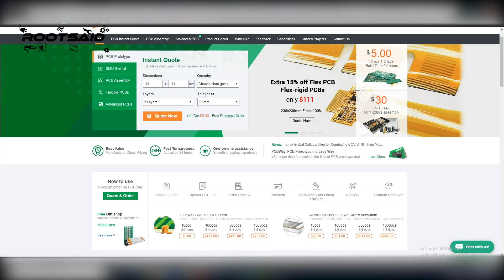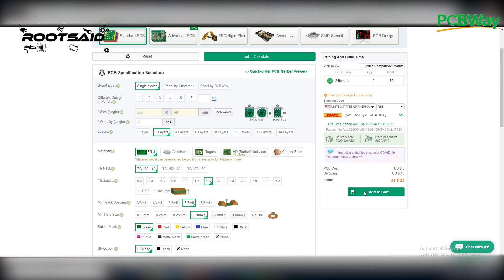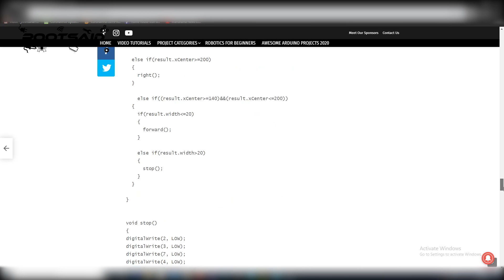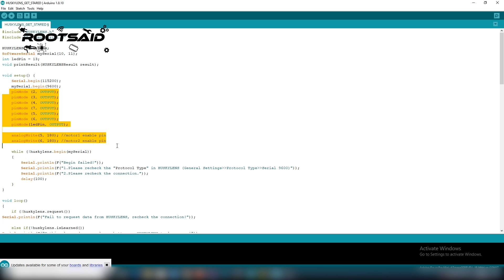Object Tracking Robot using Arduino and HuskyLens | Arduino AI Tutorial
Build a Robot that detects and follows an object using Arduino AI Vision Sensor.

It's cool to make your own PCBs for your DIY Project right? It's Super Easy! 😎

Get Quality PCBs for your Projects for a Low Price from PCBWay

In the previous posts and videos of this Arduino AI Vision Sensor Tutorial series, I told you what a HuskyLens is, what you can do with it and how you can connect HuskyLens to Arduino.

How about an Object Tracking Arduino Robot? Guys in this video, I will show you how you can make an Object Tracking Robot using Arduino.

Components Needed to build Object Tracking Robot | Arduino AI Project
For this Object Tracking Robot Tutorial, you will need

L293D Motor Driver
Robot Chassis
Jumper Wires and Connecting Cables

You will find this Amazing! "How Robots have joined the Coronavirus Battle? Fighting COVID 19 with Robots"